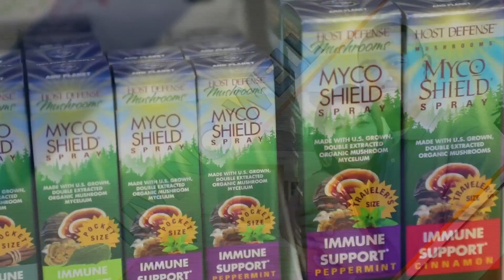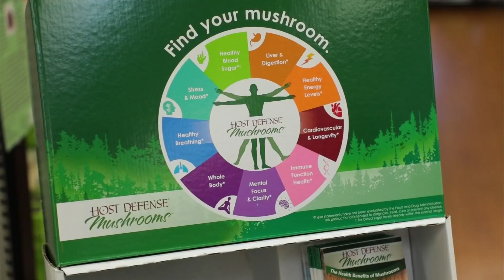Using mushrooms for immune support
We're back out at Nature's Outlet to learn how mushrooms can be used for health benefits, specifically for immune support.